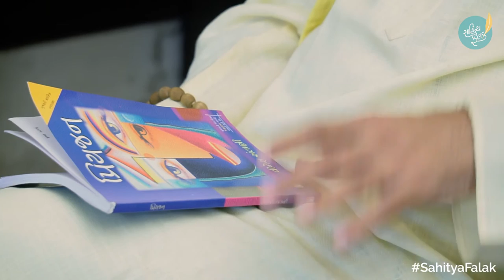ભાગ ૧ - પ્રિયજન - વિનેશ અંતાણી તુષાર શુક્લ સાથે | Part 01, Tushar Shukla, Vinesh Antani, Priyajan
ભાગ ૧ - પ્રિયજન - વિનેશ અંતાણી
તુષાર શુક્લ સાથે.